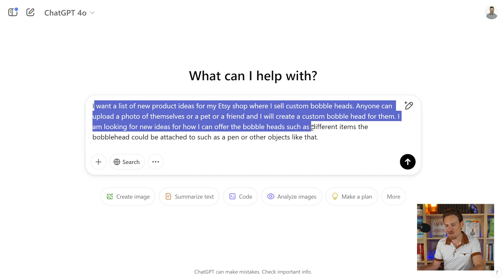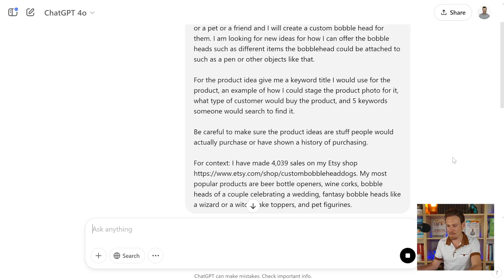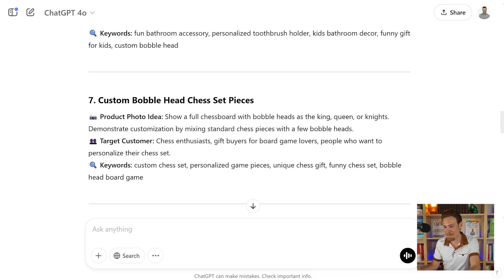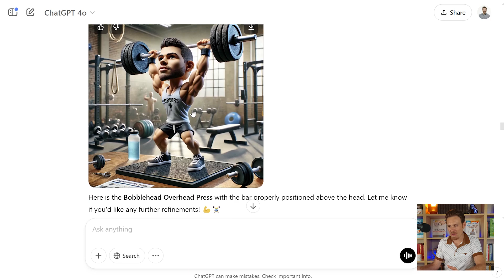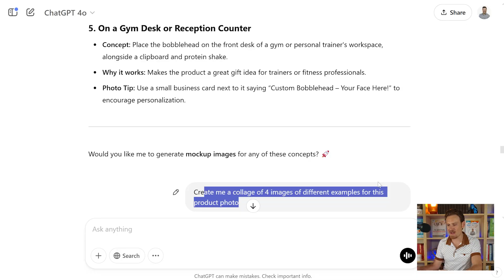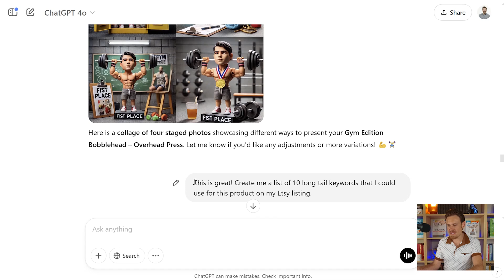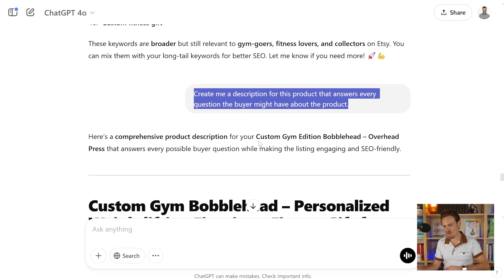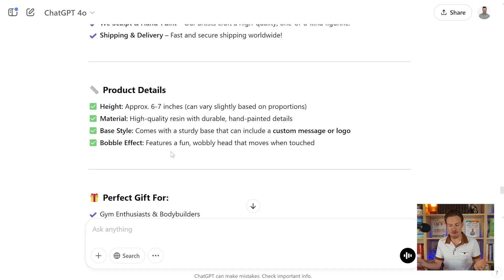How To Create Best Selling Etsy Products In Minutes With ChatGPT (AI Tutorial)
Are you struggling to come up with unique product ideas or the right keywords to get your Etsy shop noticed? In this video, I’ll show you how to use ChatGPT to generate profitable product ideas and find high-converting long-tail keywords that will boost your Etsy sales!

🔍 What You’ll Learn:
✅ How to brainstorm trending and niche product ideas with AI
✅ How to use ChatGPT for Etsy SEO & keyword research
✅ How to generate long-tail keywords that attract more buyers
✅ Tips for optimizing your Etsy listings with AI-generated keywords

🚀 Boost Your Etsy Sales Today!
By using ChatGPT, you can take the guesswork out of product research and keyword strategy. Whether you're launching a new shop or looking to optimize your existing listings, AI can help you stay ahead of the competition!

🎓 How You Can Make $5,000 On Etsy Every Month With Just A Few Hours Per Week!